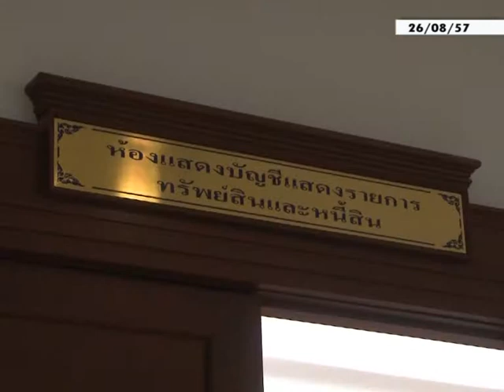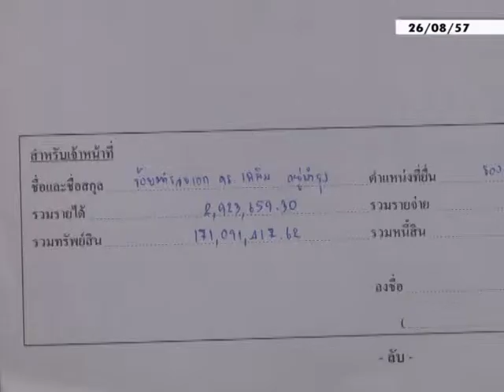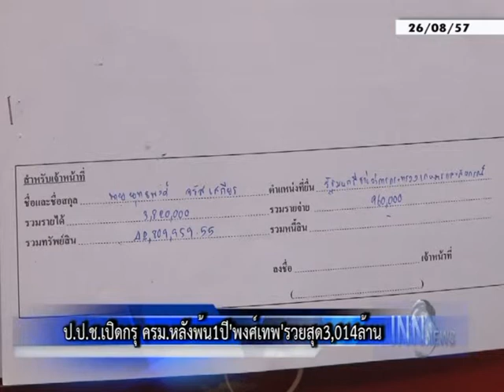ป.ป.ช.เปิดกรุ ครม.หลังพ้น1ปี'พงศ์เทพ'รวยสุด3,014ล้าน